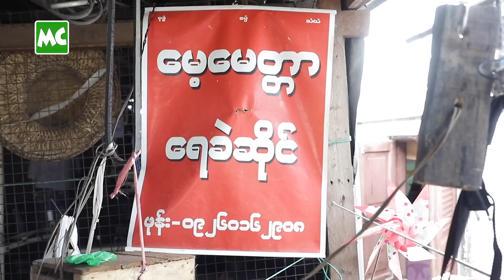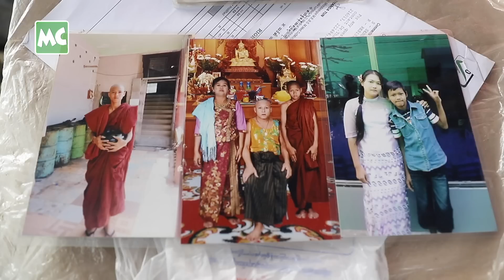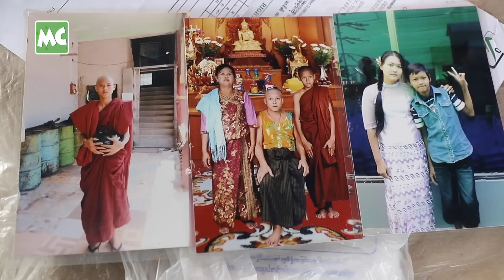ခြေတစ်ဖက်တည်းနဲ့ ဝမ်းရေး ရုန်းကန်နေတဲ့ စက်ပြင်ဆရာ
“စက်ပြင်တဲ့ သက်တမ်းက နှစ် (၂၀) ကျော်သွားပါပြီ။ အလုပ်သွားရင်း ယာဉ်တိုက်မှုဖြစ်လို့ ခြေတစ်ဖက် ဖြတ်ခဲ့ရတယ်။ ကျန်တဲ့ ခြေတစ်ဖက် မဆုံးရှုံးရအောင် (၁) နှစ်ကျော် ကုသခဲ့ရတယ်။ အိမ်ထောင်ဦးစီး ဖြစ်တော့ မိသားစု စားဝတ်နေရေး အတွက် ခြေတစ်ဖက်နဲ့ ရအောင် ကြိုးစား ဝမ်းစာ ရှာပါတယ်။ ဘယ်တော့မှ စိတ်ဓာတ်မကျပါဘူး” လို့ ပြောလာတဲ့ အသက် (၅၄) နှစ်၊ မသန်စွမ်း စက်ပြင်ဆရာ ဦးမြင့်မော် နှင့် ခဏတာ။

@MyanmarCelebrity Update: The 54-year-old disabled mechanic, U Myint Maw talks about his struggles to make ends meet.